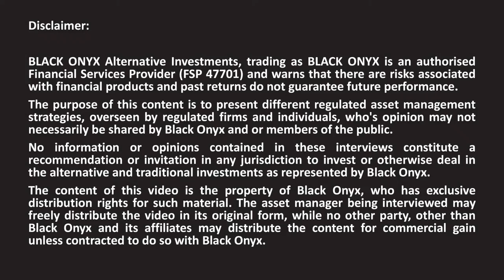GMG Real Estate - Caparica development - BLACK ONYX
BLACK ONYX interviews specialist asset managers. Here we discuss international property developments "Caparica "  with Newman Leech from GMG.